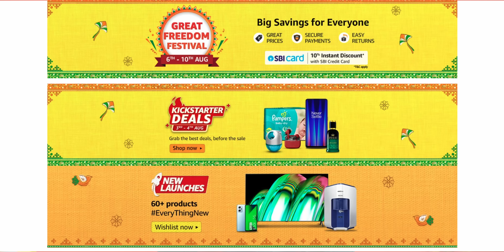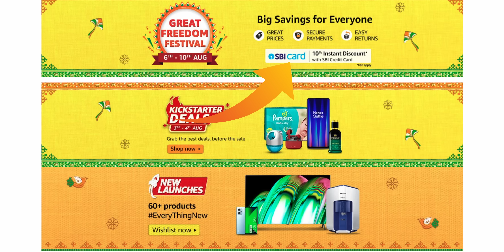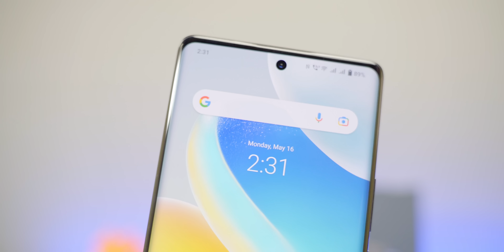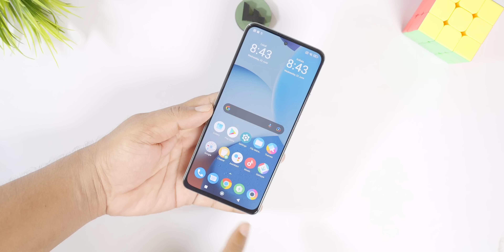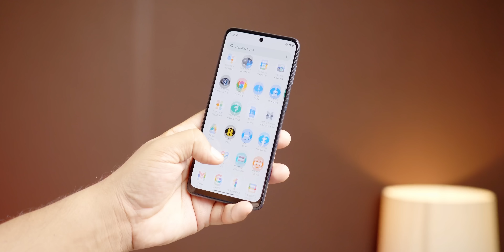Flipkart big saving days Sale 2022 | Mobile Offers on Flipkart | Best Big saving Day Deals|Malayalam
Flipkart big saving days Sale 2022 staring from 5th August, In this video I’ll tell you about all the best Mobile offers on  Flipkart big saving days  and also the best  Flipkart big saving days deals.

 Flipkart big saving days  sale will help you save a lot, Flipkart has the biggest discount on mobile phones. Best deals are now live on Flipkart on every brand smartphone. Such as Iphone, Samsung, iQOO, realme, POCO, OnePlus, etc.

This is one of the biggest Flipkart sale for everyone, they have heavy discounts on smartphones which you should not miss the best time to buy mobile phones on discount.

iPhoen 13
iPhoen 13Pro
iPhone 13Pro MAX
Samsung Galaxy S22Ultra
Samsung Galaxy S 22
Samsung Galaxy S22 Plus 5G
iQOO 9 5G
OnePlus 10Pro
Xiaomi 12Pro

Realme GT 2Pro
Samsung Galaxy S21 FE
SAMSUNG GALAXY A73
IPHOEN SE 3
Asus ROG 5s
PIXEL 6A

OnePlus 10R
IQOO 9SE

BEST PHOEN UNDER 30000
SAMSUNG GALAXY M52 5G
REDMI NOTE 11 PRO + 5G
iQOO Neo 6
Nord CE 2
Samsung Galaxy M53 5G
Oneplus nord 2T
Moto Edge 30Pro
REALME GT NEO 3
Poco X4 Pro 5G
Realme 9 5G
Samsung F23 5G
Realme 9Pro
Moto G71 5G
Infinix Not 10Pro
Moto G52
Vivo T1 44W
Moto G51
Samsung Galaxy F41
Infinix Zero 5G

Under 20000
Realme 9 SE
Nord CE 2 Lite
iQOO Z6 5G
Redmi Note 11T 5G
Realme Narzo 50 5G
Samsung M33
iQOO Z5
iQOO Z3

Redmi Note 11
Poco M3Pro 5G
Narzo 50
Realme 9 5G
Realme 9i
Redmi Note 10s

Gaming Phones Under 20,000
Realme 9 SE
iQOO Z3
iQOO Z5
Realme 9 5G
vivo T1